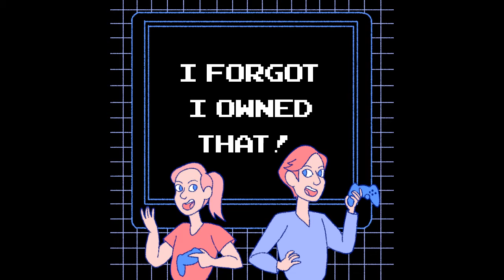I Forgot I Owned Altered Beast Highlights! [Nov. 13 VOD]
On the second CLASSICS episode of I Forgot I Owned That! Bianca brings the ever-so-nostalgic Altered Beast to the table. Who knew that Altered Beast would be the game Bianca swears at the most?

Listen to I Forgot I Owned That! wherever you get your podcasts!

Intro/Outro music by Trent Henry